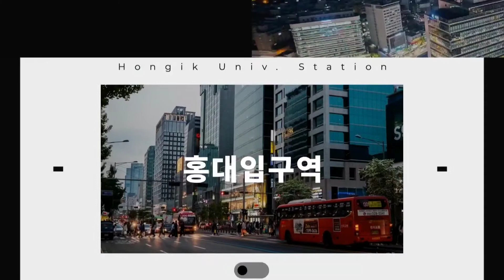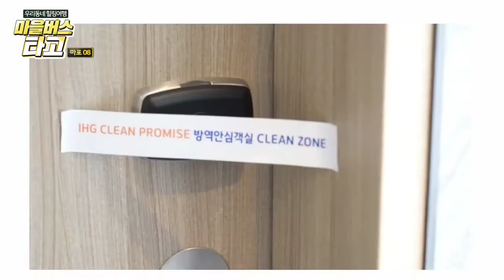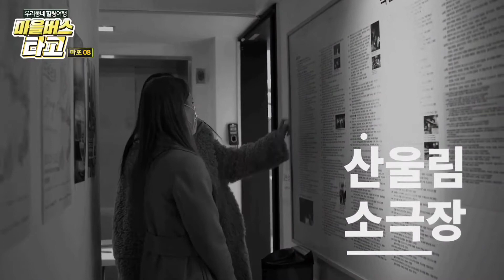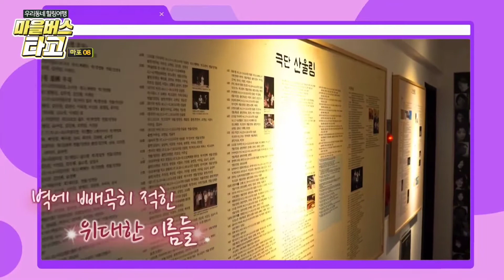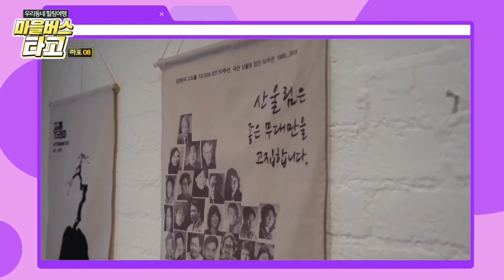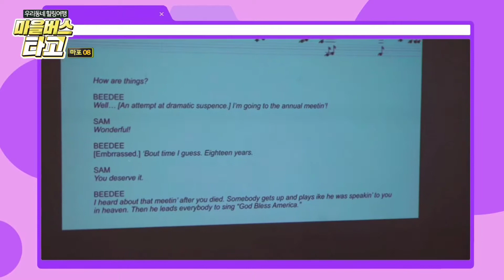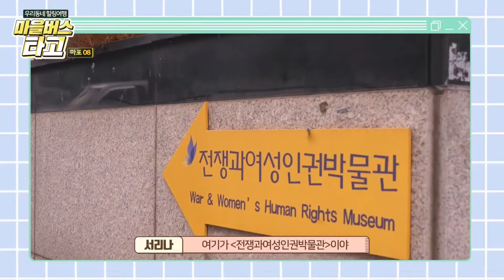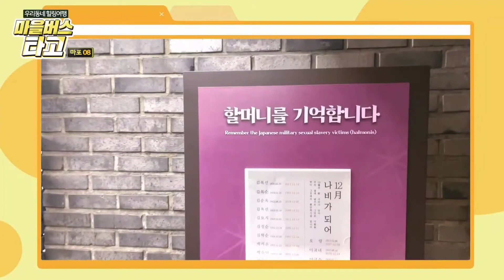마을버스타고 우리동네 힐링여행(EP.1)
마을버스타고 떠나는 ❝ 서리나와 빅토리아의 1박 2일 홍대앞 여행기 ❞
1일차 코스는?

[홀리데이인 익스프레스 서울홍대]
➪ 서울시 마포구 양화로 188

[산울림 소극장]
➪ 서울시 마포구 와우산로 175

[전쟁과여성인권박물관]
➪ 서울시 마포구 월드컵북로 11길 20

나머지 코스가 궁금하다면.. 2편도 기대해주세요 !
Coming soon...